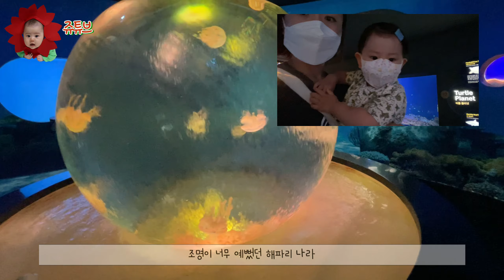VLOG l 63빌딩 아쿠아리움과 서울전망을 한번에! l 인어공주쇼 l 바다표범쇼 l 펭귄쇼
63빌딩 아쿠아리움에 60층에 있는 63아트까지!
물고기구경에서 서울 뷰까지 제대로 보낸 하루